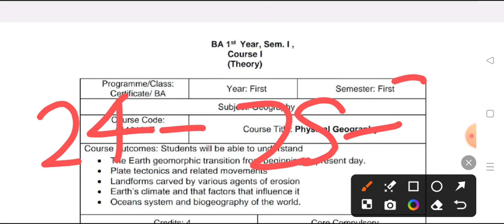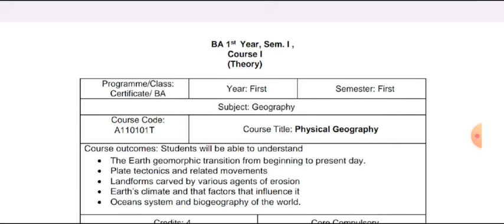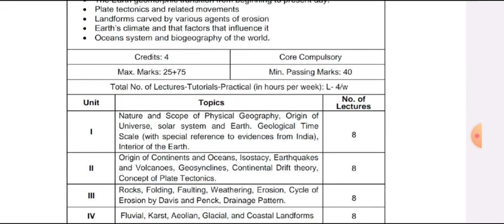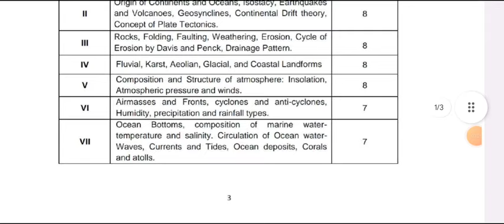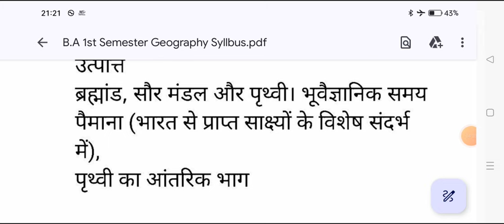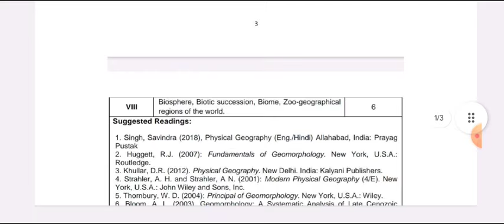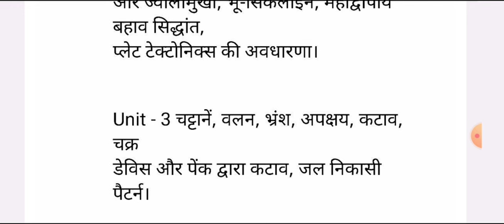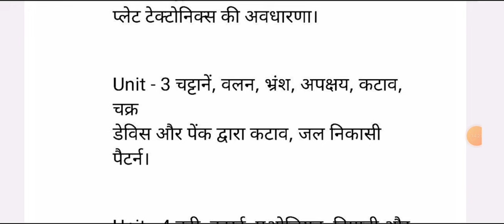B.A 1st Year 1st Semester Geography New Syllabus 2024-25 | ba 1st semester bhugol important topics